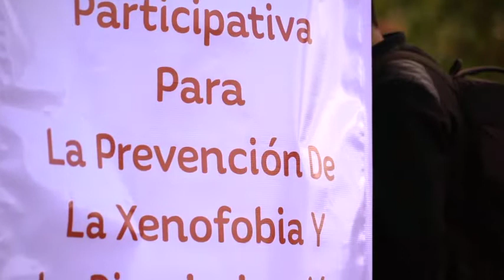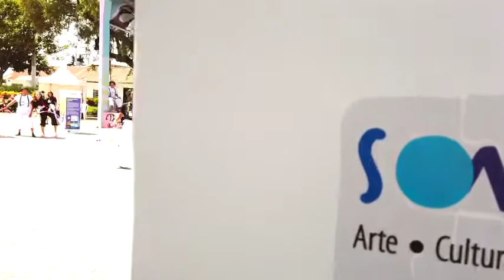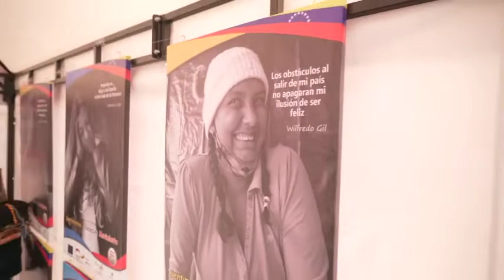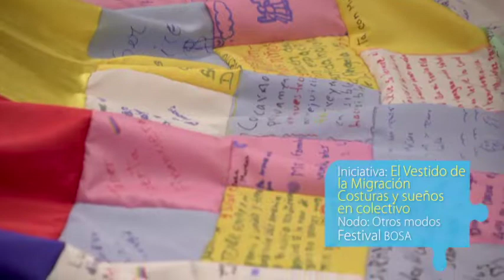giz FINAL REVISION julio 12